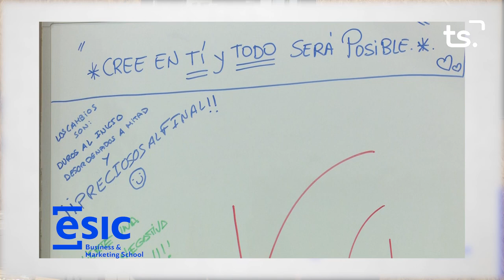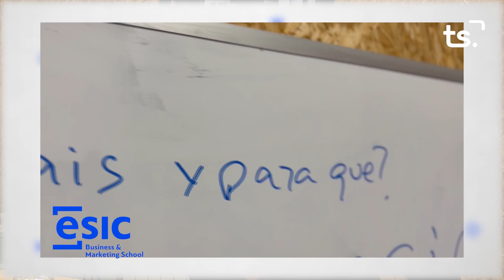SER EMPRESARI CARLOS RAMÍREZ KLIMIA